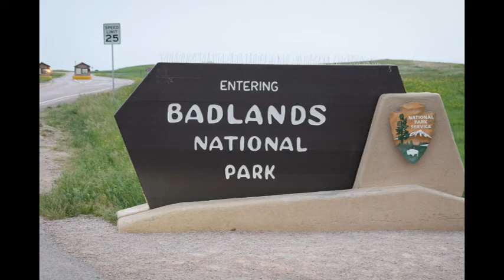Badlands National Park South Dakota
Badlands National Park was our first stop on our mini national park tour.  It did not disappoint.  First big horn sheep I was able to see that wasn't in a zoo.  Beautiful Park.  We stayed in the campground which was very basic but well worth the money.